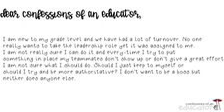Confessions of an Educator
We are so excited about Episode 1 of Confessions of an Educator.